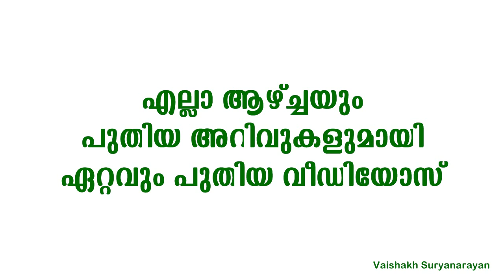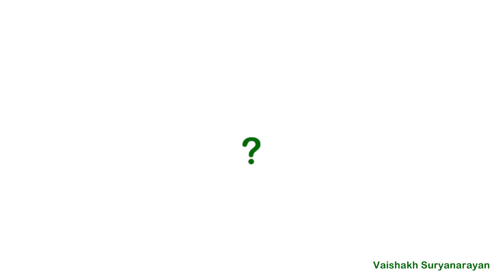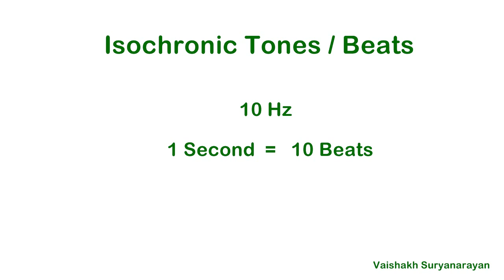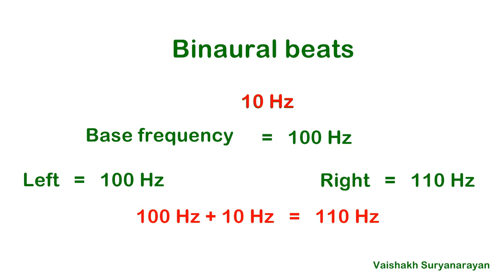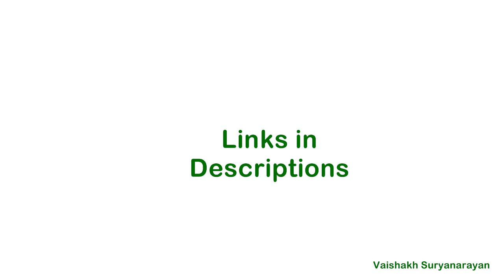Brainwave entrainment - Manifestation Technique in Malayalam (Scientific)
Brainwave Entrainment - In the last week episode we learned what brain waves are. The previous week's Law of Attraction video, I had explained how you can attract whatever you want. This week, I am going to introduce how to manifest anything using brain waves. For this you need to understand what brain waves are. If you have not seen the last week episode, you can see the video by clicking on this

Things that are explained in this video,
1. How do you manifest anything that you like with brain waves?
2. What brain wave frequency should you choose for your wish?

In the description I have added a link and you can choose a preferred frequency from that. There is a mobile app link used for the Binaural Beats Manifestation: You can download it from Play Store. This is a proven fact. Try it with 100% belief. Trying it with disagreeing or doubt will not create any result. Be a believer and try.

This is an Infotainment channel contains both Educational and Entertainment videos. I am making videos about Malayalam amazing stories, facts & videos | Malayalam audio books | Malayalam kathakal | Malayalam story telling, for your information (fyi). In this channel you can find Malayalam audio books, all kind of entertainment & educational info videos in malayalam.

The Almighty works his miracle in mysterious ways!